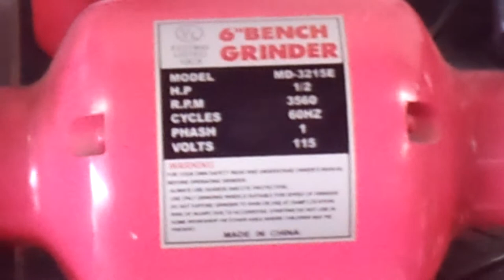Estate Sale 6 Inch Grinder $50.00.MOV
Estate Sale 6 Inch Grinder $50.00